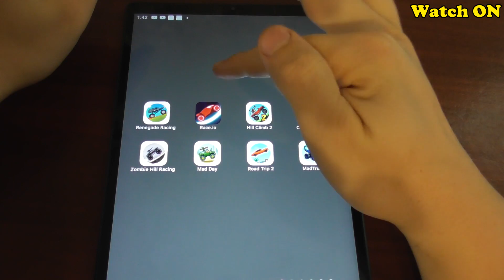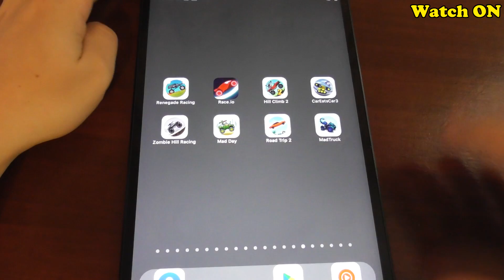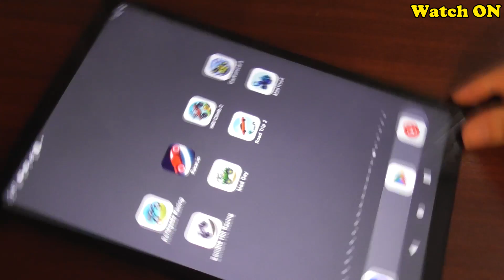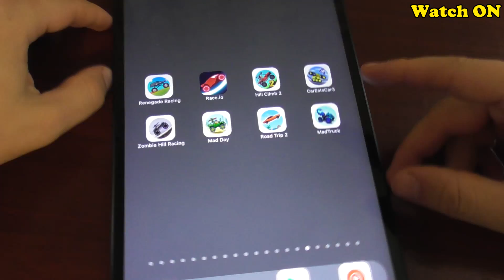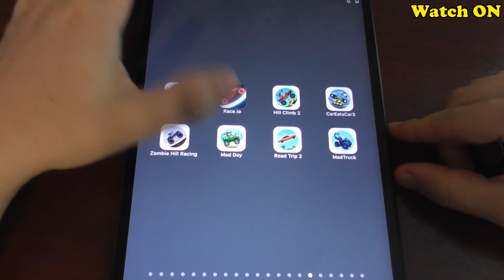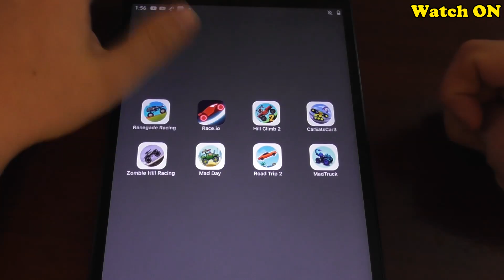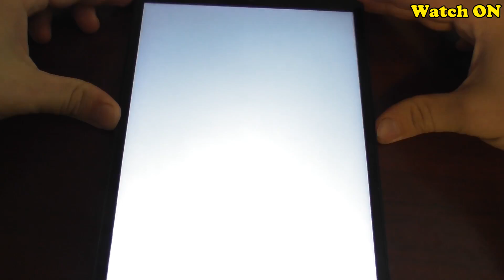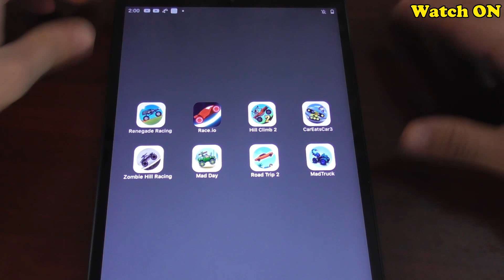Top 8 2D Racing Android Games: Hill Climb Racing 2, Renegade Racing, Car Eats Car 3, Zombie Hill RC